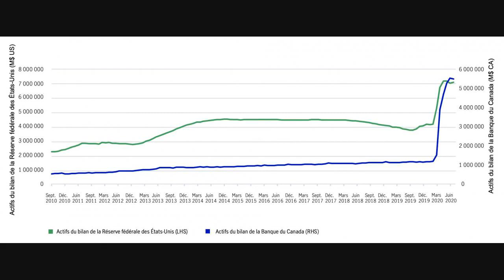Chine : Un Coup D'œil Dans La Vie Privée Des "livestreamers"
D'un expert en pigeons à un professeur, une nouvelle série de photos cherche à faire la lumière sur l'une des communautés qui se développent le plus rapidement en Chine : les livestreamers.